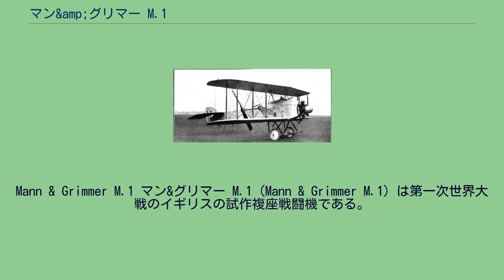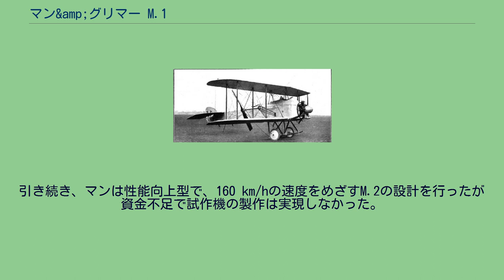マン&amp;グリマー M.1